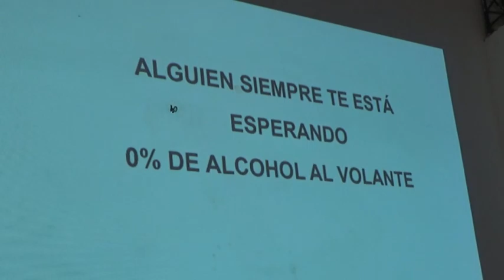ESCUELA TÉCNICA N°631 - LA AGENCIA DE SEG. VIAL BRINDÓ UNA CHARLA SOBRE SEGURIDAD Y NORMAS VIALES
NOTAS:
DR. FRANCISCO PEREZLINDO
RAFAEL RODRÍGUEZ - AGENCIA PCIAL. SEGURIDAD VIAL